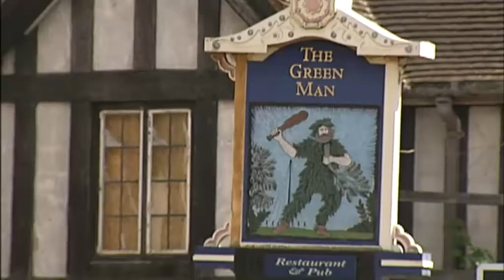Should we say good riddance to bad pubs?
We asked food and drink journalist Andrew Webb and Roger Protz from the Campaign for Real Ale.